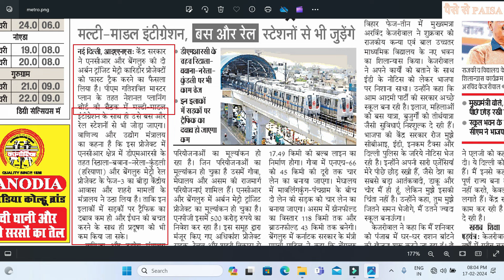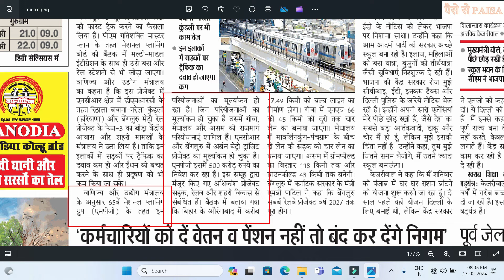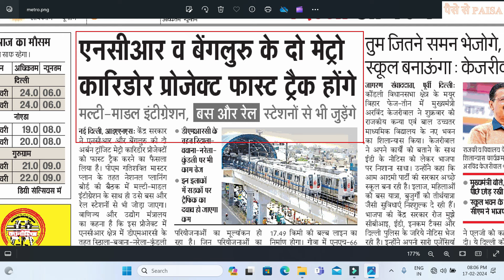Narela Metro project will be fast track 🔥I Rithala-Narela Metro 🚆I Narela Metro project🚆 I Bawana 🔥